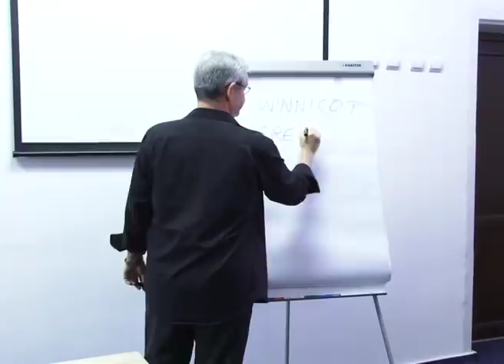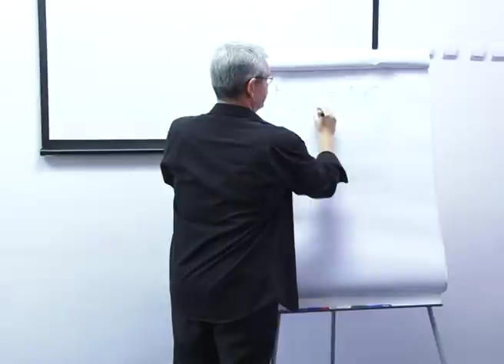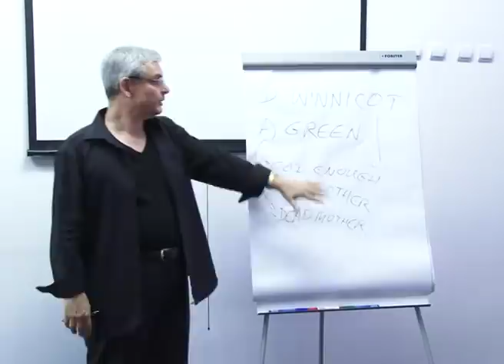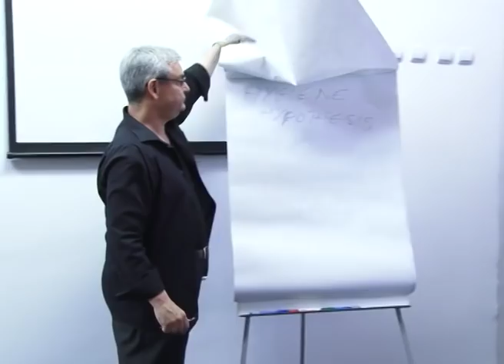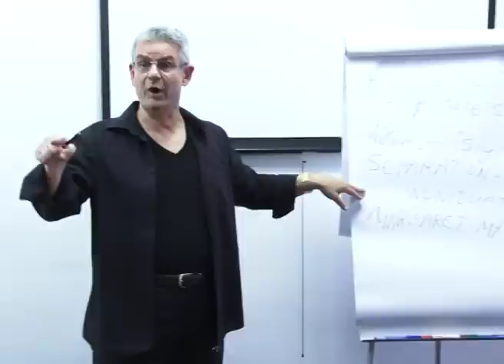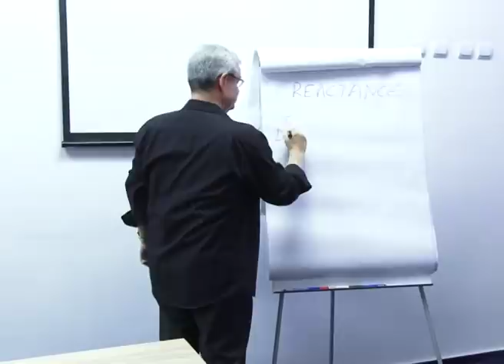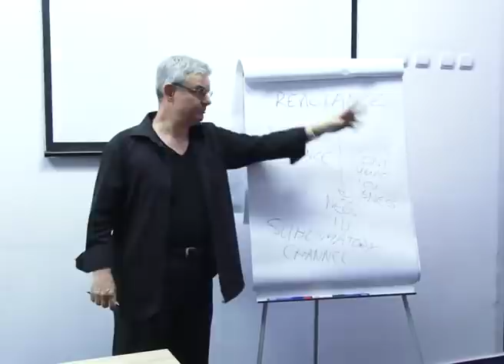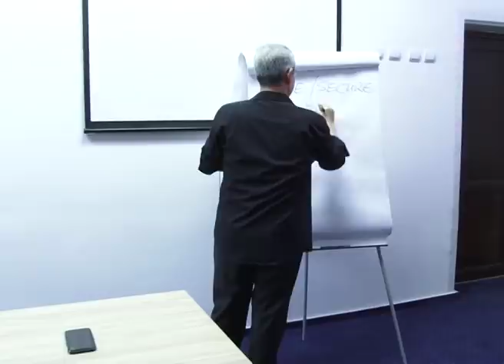How Good Parents Turn Bad (ENGLISH 1:33, Turnu Severin Intl. Conference on Psychology)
(English at 1:33) Good enough parents can become "dead", bad parents by falling into a series of traps and wrong behaviors.